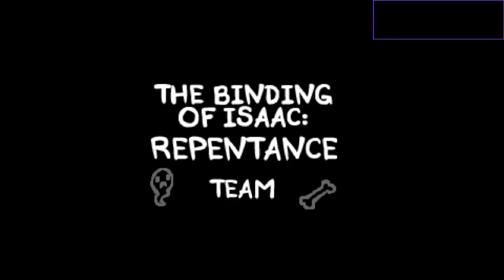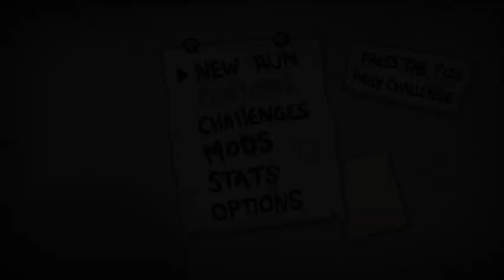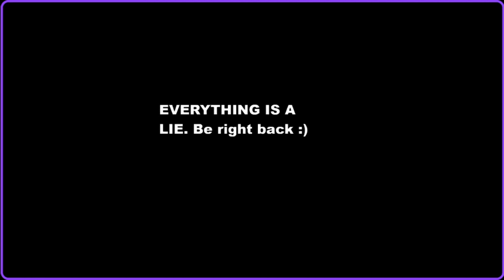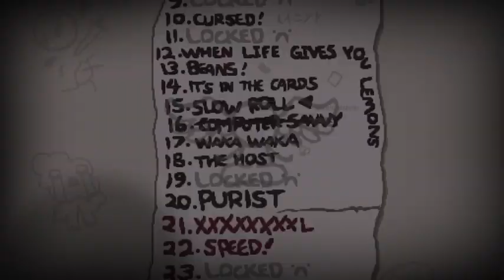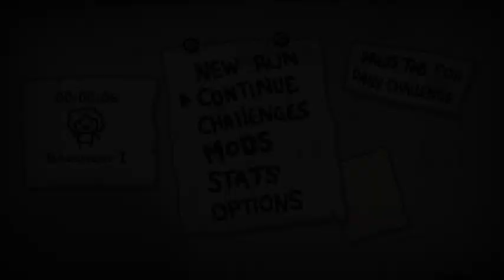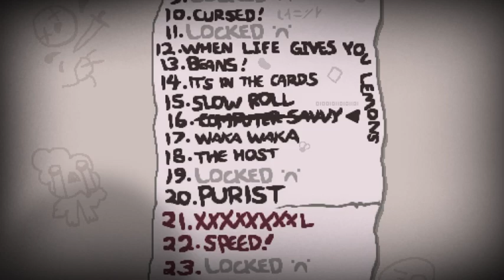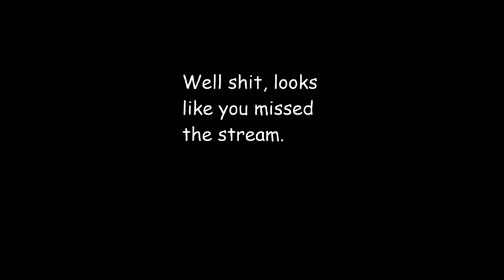Binding of Isaac Tuesday: Azazal Stream + Challenges